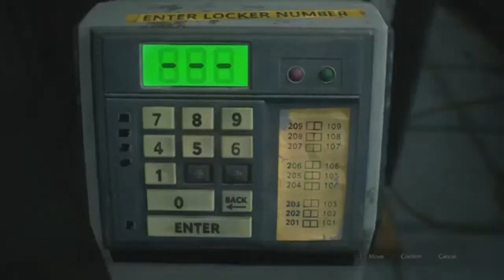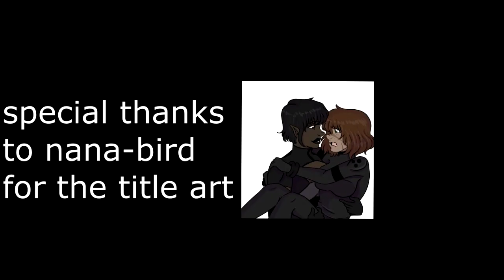horrorble survivor reboot: resident evil 2: 1 shot part 2 (final)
content warning: violence gore and blood

S T E E L B O I S !!!

sorry theres some video glitches, idk if that was from the ps4 or the video editor.